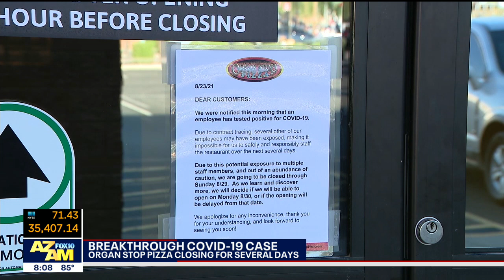COVID-19 breakthrough case prompts temporary closure of Organ Stop Pizza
Officials with Organ Stop Pizza in Mesa say they will be closed for several days due to a breakthrough case of COVID-19. MORE